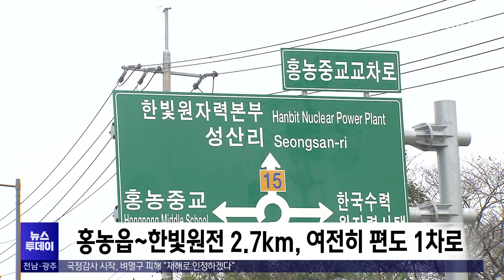한빛원전 비상대피로 완전개통.. 대피시간 14분→6분[목포MBC 뉴스투데이]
◀ 앵 커 ▶
그런일은 없어야겠지만,
원전에서 방사능 유출 사고가 나면
최대한 빨리, 멀리 대피하는 것이 중요합니다.

하지만 영광 한빛원전의 경우
유일한 대피도로가 편도 1차로였던 탓에
위험 지적이 끊이지 않았는데,
10여년만에 새로운 대피도로가 완성됐습니다.

주현정 기자가 다녀왔습니다.
◀ 리포트 ▶

왕복 4차선으로 시원하게 뚫린 직선 도로.

차량 진입을 막고 있는 구조물을 치우고 달려 도착한 곳은 한빛원전이 위치한 영광군 홍농읍입니다.

총 길이 5.6km.

한빛원전에서 법성면, 영광읍 방면으로 빠져나오는 새로운 비상대피로 입니다.

2015년 공사를 시작한
법성~홍농간 국가지방도가 완공됐습니다.

◀ st-up ▶
원전 비상대피로 역할을 할 이 도로가 완전 개통되면 대피시간은 기존 14분에서 6분으로 확 줄어듭니다. //

교통흐름이 끊기지 않게 신호등 없이 회전교차로로만 연결했습니다.

주민들은 오랜 숙원이 해결됐다며 반깁니다.

◀ INT ▶전옥환 / 영광군 법성면
"(대체 대피로가) 빨리 개통되기를 기다렸죠. 왜냐하면 그동안 이 도로가 1차선이라 사고도 많이 나고 겨울이면 저 저수지로 들어가고, 논으로 들어가고 했거든요. 차가. 서로 앞지르고 하다 보니까요."

◀ INT ▶이효순  / 영광군 홍농읍
"(편도 1차로여서) 속도도 못내고, 엄청 퇴근시간은 또 밀리고 했었는데, 지금은 좋아요. 저거 개통하니까."

새로운 원전 비상대피도는 막바지 정비 작업을 거쳐 오는 9일 오후 5시부터 전면 개통됩니다.

◀ INT ▶송광민 전라남도 도로정책과장
"지역 주민과 원전 종사자들의 교통편익 증진과 원활한 물류 수송, 관광객 유입 등에 크게 기여할 것으로 기대하고 있습니다. 전남도에서 지속적으로 중앙정부에 4차로 확장을 건의한 결과입니다."

8일에는 대대적인 개통행사도 열립니다.

하지만 해결하지 못한 과제가 남아 있습니다.

이번에 완공된 대피도로 너머
원전까지 2.7km 구간은
여전히 편도 1차로의 외길입니다.

마을이 밀집해 했고, 초등학교도 위치해 있지만
원전 내부도로로 구분된 탓에
이번 비상대피로 공사에서는 제외됐습니다.

구체적인 계획도 세워지지 못하고 있습니다.

◀ INT ▶정동석 / 발전소 인근마을 주민
"빨리 되어야 할 것은 안 되고, 좀 늦춰져도 될 것은 되고 그런거에요. (발전소와 가까운 마을주민들은) 만약에 무슨 급한 상황이 생긴하고 하면 어디 오고갈때가 없어요."

전남도는 한수원 측과 협의해
재난 방재도로를 서둘러 정비하겠다고 밝혔습니다.